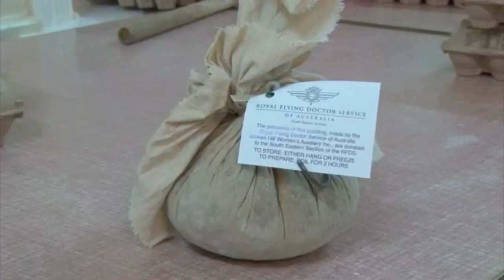Tim Hatfield, Southern Cross News SA- Interview with NSW's Local Hero.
I am a dynamic broadcast journalist with over 5 years of radio and television experience. My passion for outstanding content motivates me to push to achieve the highest level of excellence in all aspects of my work.

As part of Southern Cross News SA’s look back at the year, I interviewed the NSW Nominee for the ‘Local Hero’ Award as part of the Australian Of The Year Award.